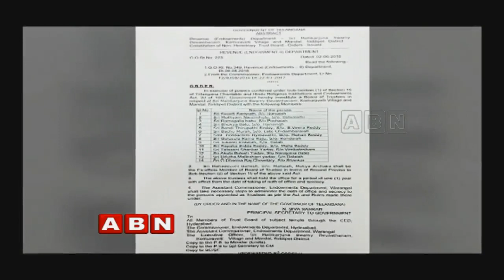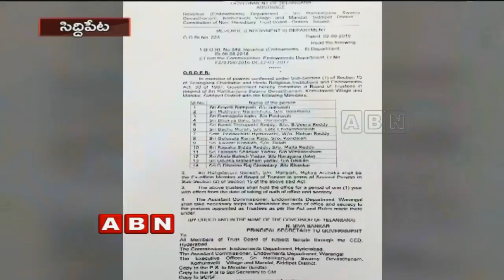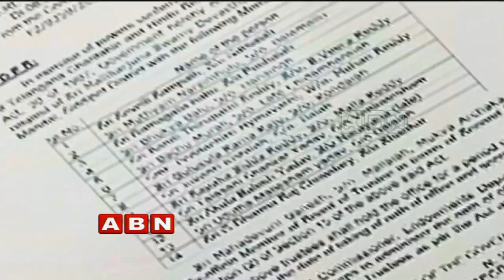Race for Komuravelli Mallikarjuna Swamy Temple Chairman Post | Siddipet | Inside